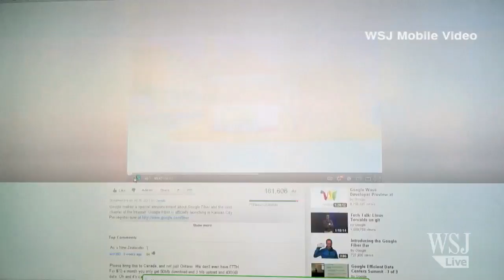Kansas City's Startup Village Gets Google Fiber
In Kansas City, Kan., web entrepreneurs are looking to build a community of startup companies with a unique advantage - their neighborhood will be the first to get Google Fiber, the world's fastest internet. WSJ's Jack Nicas reports via WorldStream.